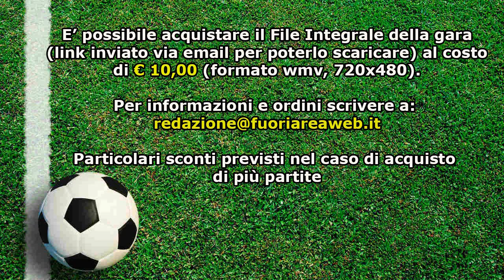GIOVANISSIMI ELITE FASCIA B: N. Tor Tre Teste - Tor di Quinto 1-1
Il video di N. Tor Tre Teste - Tor di Quinto. Match valido per la 12° Giornata del Campionato Giovanissimi Elite Fascia B, Girone B.